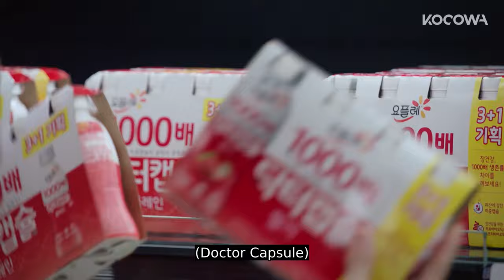Lee Se Young "Take my hand. You may get dizzy again" [Doctor John Ep 23]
Want to watch on your phone? Install our app